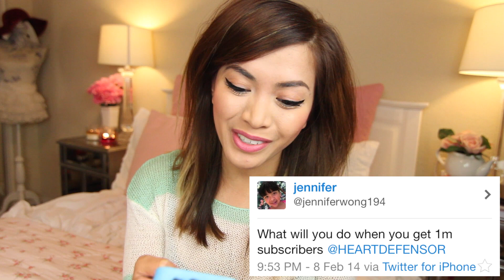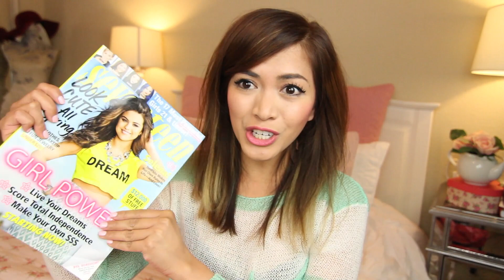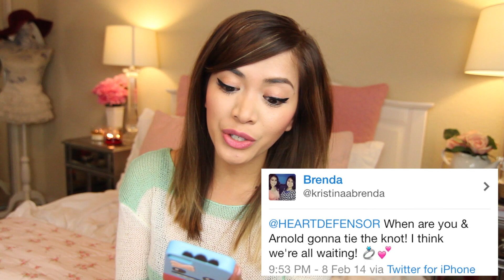Living Alone, Zombies & MARRIAGE!!! ♡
Be sure to THUMBS UP this vid if you enjoyed it! Watch the first episode of my very own show over on Seventeen's Channel

The ThatsHeart Eyeshadow and Blush Palette is currently on SALE for $9.95 in honor of Valentines Day!!! Go get you some before the price goes back up!
Be sure to send me pictures on Twitter/Instagram if you decide to get your own ThatsHeart Eyeshadow and Blush Palette ^_^

WANT TO SEND ME SOMETHING? Send 'em here:
Heart Defensor

Because you REALLY are and no one ever reads the description box anymore lol. Also, please give this video a thumbs up because it makes me happy :D